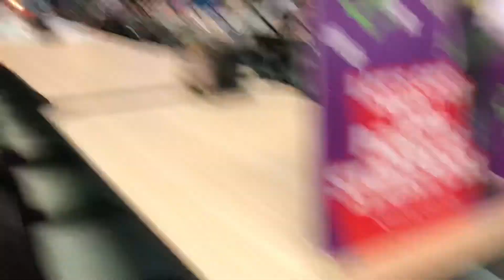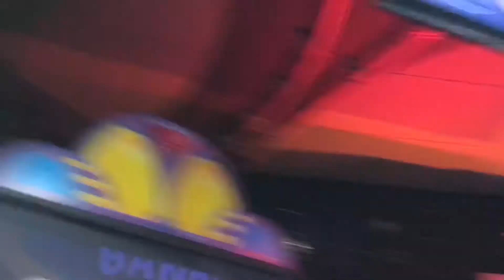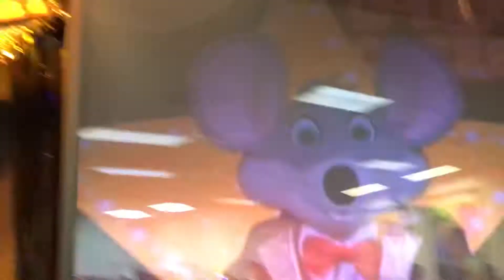We’ve Got it!-Greensboro NC